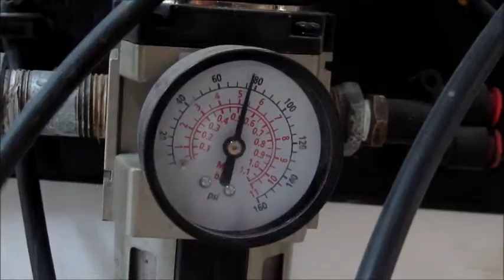TILT MECHANISM - CYCLIC - AUGUST/8/2013